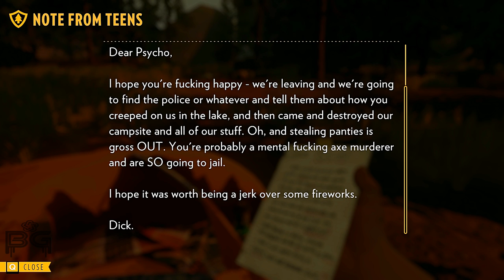Firewatch - Thin Column Of Smoke - Gameplay - Part 6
Firewatch - Thin Column Of Smoke

Firewatch Found A Teen CampFire. FireWatch Continues, in this part I found a Teen CampFire. After seeing it I found that it was of that two teens girls whom I found
in 2nd part. They have drink beer and throw the cans here and there. It was wired that there tent was destroyed and I found a note in that tent, it was written about
me. The girls was very much angry of me as they thought that I had destroyed there camp, so they have left the mountain. But it was not done by me as you all know.
This game is funking awesome and full of Mystery are there. I can wait to complete this game. I hope you have enjoyed watching this video.

More Video Will Be Uploaded Soon.

Till Then Keep Watching BackBencher Games.